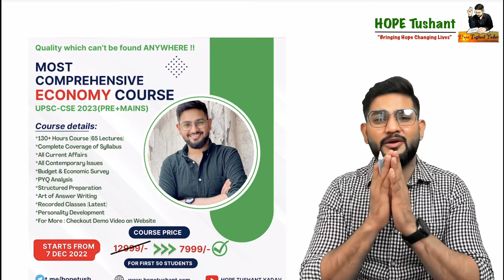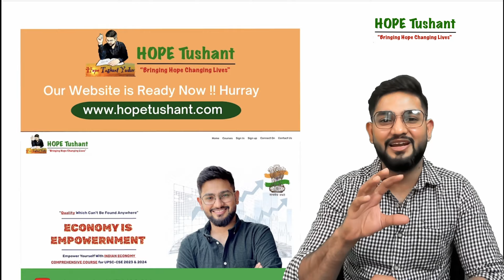Most Comprehensive Economy Course for UPSC-CSE 2023 (PRE + MAINS)